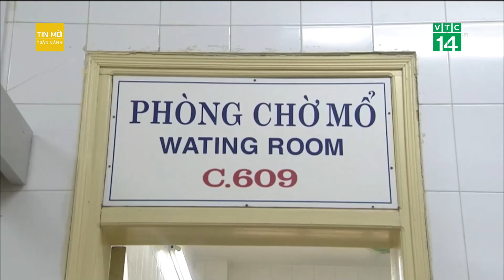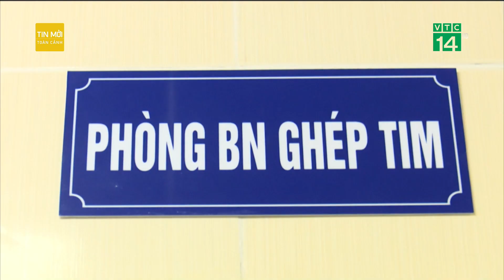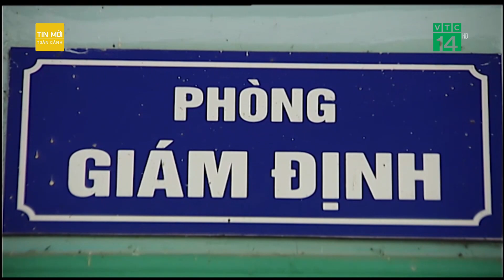Bệnh viện Mắt Trung ương không thể tiếp nhận giác mạc được hiến tặng? | Tin mới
Tin mới | Trong khoảng hơn 2 năm trở lại đây, Bệnh viện Mắt Trung ương lại không thể tiếp nhận nguồn giác mạc do người dân hiến tặng. Vì sao?